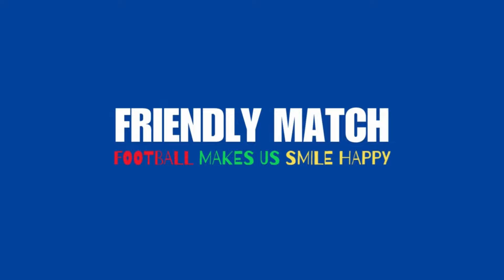🔴 TIMNAS GEGERKAN DUNIA !! INDONESIA 2-0 MAROKO - KALAHKAN JUARA PIALA AFRIKA 1976 - SINGA ATLAS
Thank To:
Credit : - AFP 24